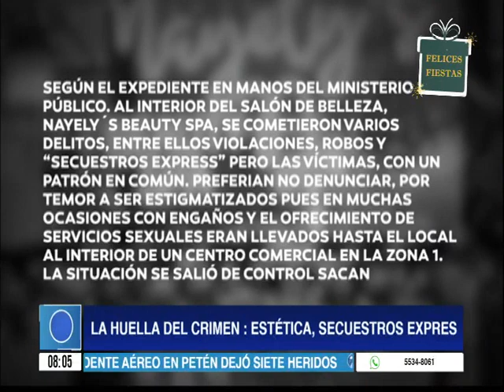La Huella del Crimen: estética y secuestros exprés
El Ministerio Público emitió un expediente donde detalla que al interior de Nayely's Beauty Spa, se cometieron varios delitos, entre ellos violaciones, robos y secuestros express. Las víctimas preferían no denunciar por temor a ser estigmatizadas.